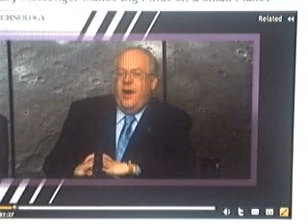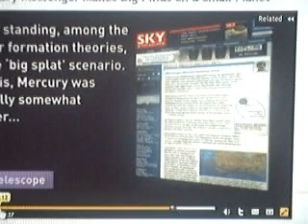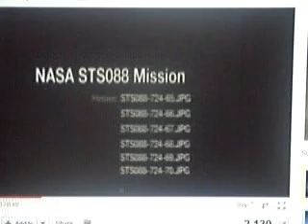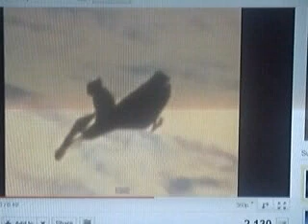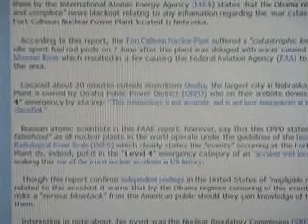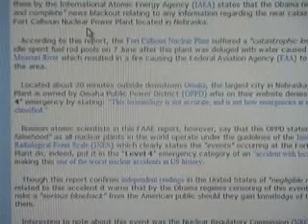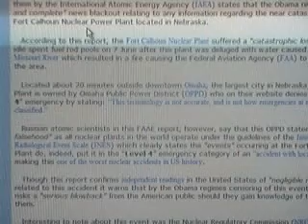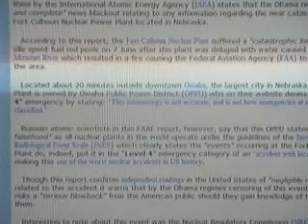Missouri River Flooding-Nebraska Nuclear Plant-Earthquakes-Mercury-Black Knight Satellite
As the Missouri river continues to flood,media coverage of the Nebraska nuclear facility is basically non-existant or blacked out.We had some earthquake activity of 6.0 or greater we'll look at that.A little something about the planet Mercury,and a little something about a strange object called The Black Knight satellite.